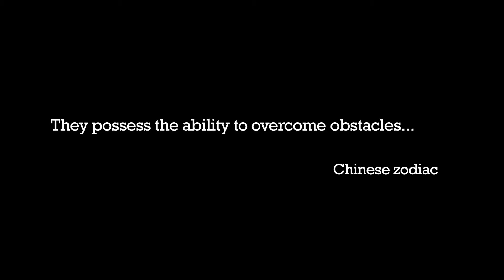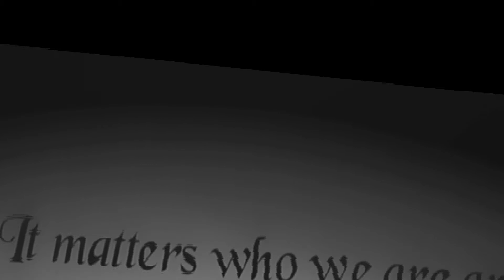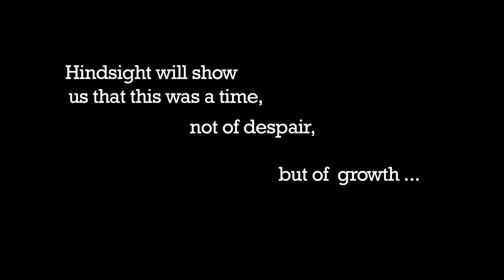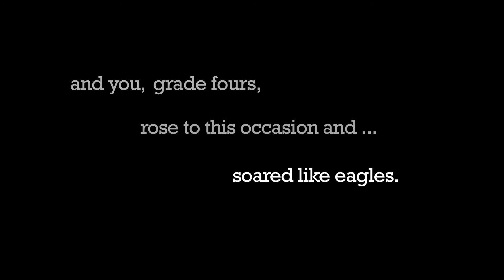Eric Harvie School - Grade 4 Celebration Video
It is hard to say Farewell from a distance...
We are so thankful for our time together with our Grade 4 Learners - Mr. Kelly put together this video to celebrate them in the best way that we could.